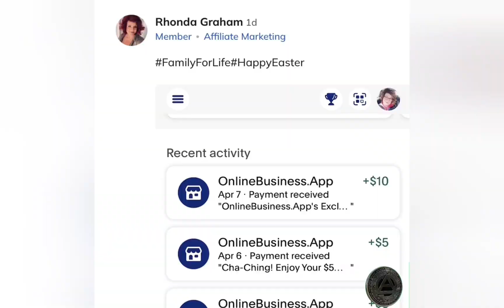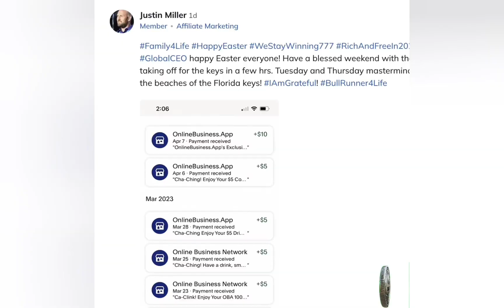Happy Easter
And REMEMBER to come to
the Webinar on Saturdays
10am Central Time
US & Canada